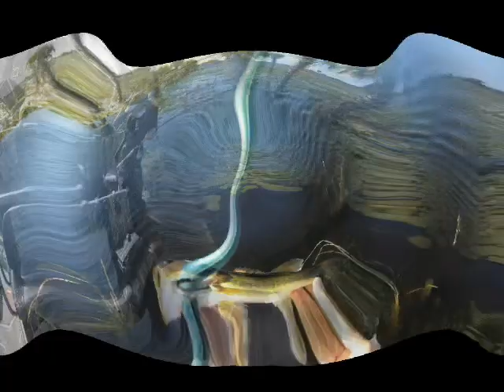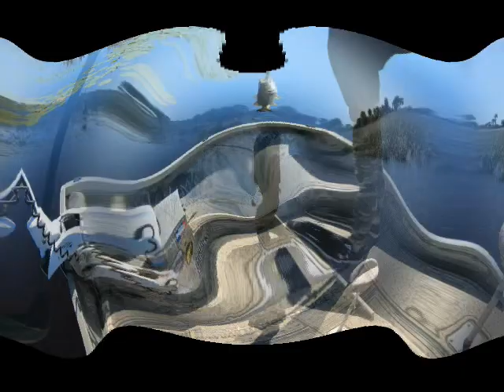On the hunt for big ugly "the Bass" part 1 of 2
We are hunting BIG UGLY so come along and watch Kim and I on this 2 part Airboat Bass Fishing Adventure and see what we get into.